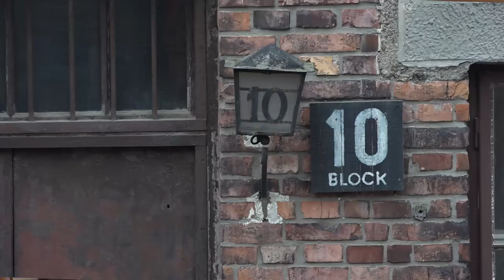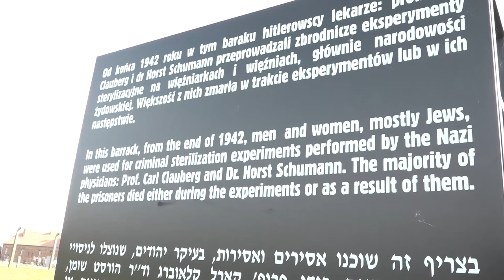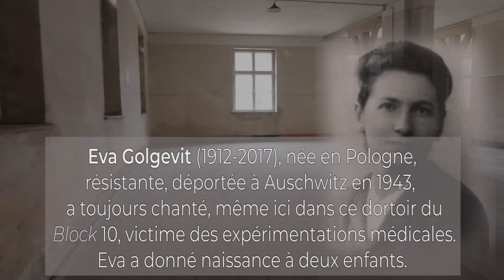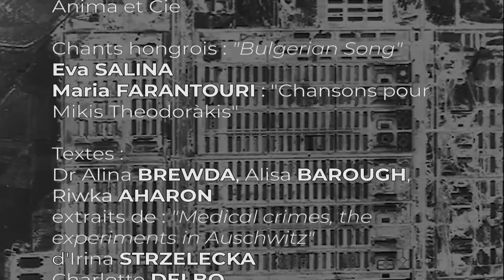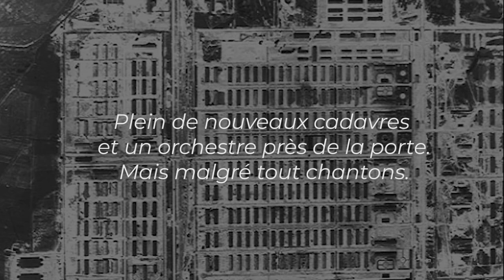Présentation (8'54) du DVD "GENIA" (80').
Avril 1943, Birkenau : à la descente du train, Génia Goldgicht et sa mère Marjem sont choisies par des médecins nazis et conduites au Block 10 d’Auschwitz. (…) C’est un lieu terrifiant, c’est ici que les médecins nazis pratiquaient des expériences de stérilisation sur des jeunes femmes juives. Génia Goldgicht, à peine 20 ans, y subira des séances de radiations entre 1943 et 1945. Fort heureusement pour elle, elle survivra à ces tortures. Elle est aujourd’hui une des dernières à pouvoir apporter un témoignage sur les médecins nazis du Block 10 et leurs expériences.
Ce film est à commander sur le site d’Anice Clément*, sa réalisatrice, pour l’indispensable transmission de la mémoire.